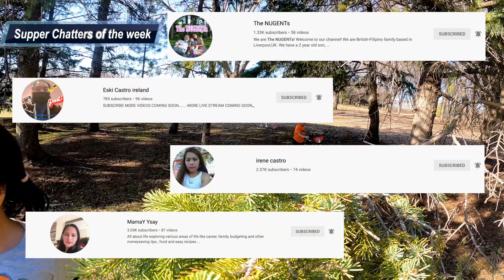Biking | Caizer and Classmate | Playtime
No classes, no problem! Here is Caizer and his classmate Thea biking around by the park. The surroundings is really refreshing to roam and play.

If you like the background music you can try this link for free Epidemic Sounds

My Editing Laptop:
Apple MacBook Pro =

My Laptop Accessories:
Samsung T7 SSD memory=

My Action Camera:
Gopro Hero 9 =

My Action Camera Accessories:
Insignia Essential Accessory Kit for GoPro =
Dual Charger + Battery (Hero 9) =
Extra Batteries =

My Phone for video recording:
Apple Iphone 11 Max =
Google Pixel 3XL =

My Phone Accessories:
Ulanzi MT-08 (Extension Tripod) =
Ulanzi ST-03 (Metal Smart Phone Tripod Mount) =
Ulanzi PT-2 (Dual Cold Shoe Mount) =

Earnings coming from this site/s keeps Mzee TV running. Thank you for your support.